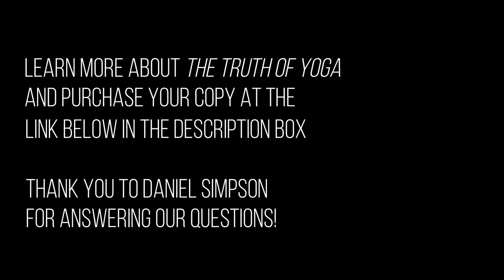Author Q&A with Daniel Simpson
Daniel Simpson, author of "The Truth of Yoga: A Comprehensive Guide to Yoga's History, Texts, Philosophy, and Practices," answers some of our questions and reads from his new book. Thank you to Daniel for recording this video for us! Click the link below to purchase a copy of "The Truth of Yoga."

"The Truth of Yoga" by Daniel Simpson (North Point Press, $18.00)